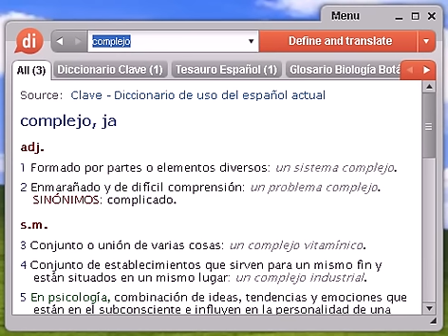Definición de complejo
Source:  Glosario español de Biología y Botánica Complejo estomático Estoma y células epidérmicas asociadas que pueden estar relacionadas ontogenéticamente y/o fisiológicamente con las células oclusivas. También llamado aparato estomático.

complejo, diccionario, definición, significado, español, castellano, dixio, compleja, complejas, complejos